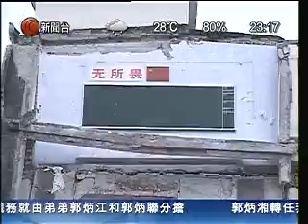豆腐渣學校？ 專家有話說！(2)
豆腐渣學校？是天災、人禍？專家有話說.